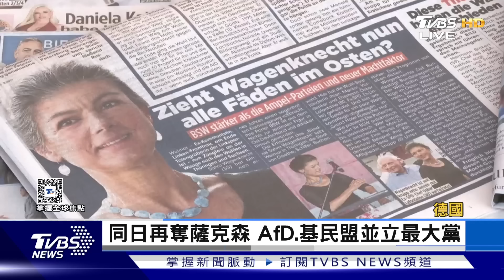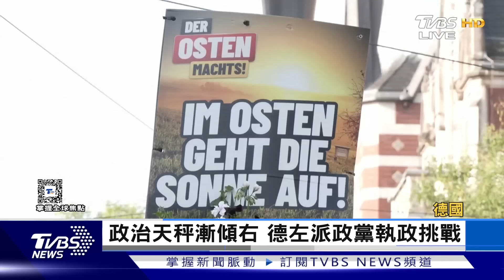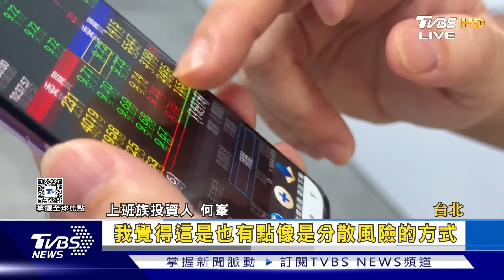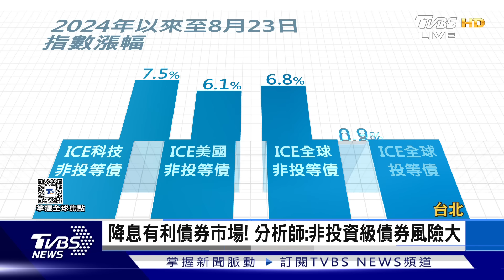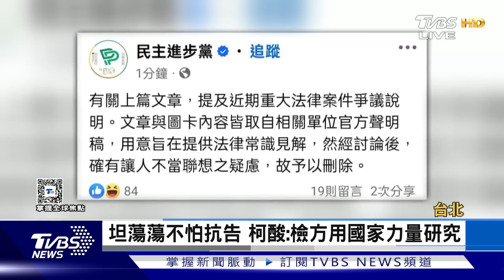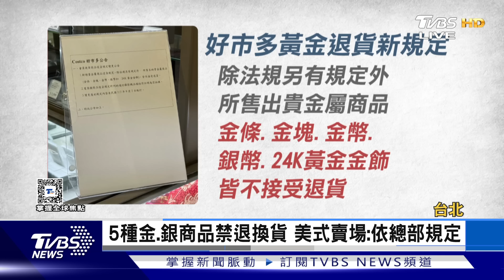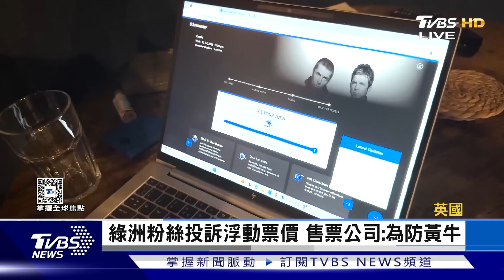【1200完整版】勞工節連假拚造勢! 賀錦麗合體「工會喬」 財富不均 樂施會:十年內將有兆元富豪｜韋家齊｜FOCUS世界新聞20240903@tvbsfocus